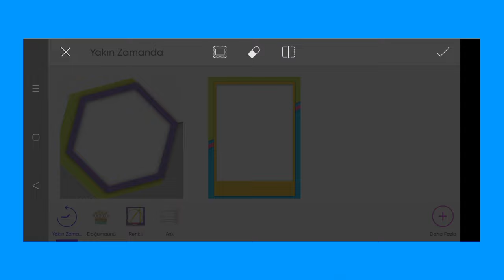Trending HDR video | A Screen Of Pure Pink sdc editing cc | Background | Bp Backdrop A380F K #100